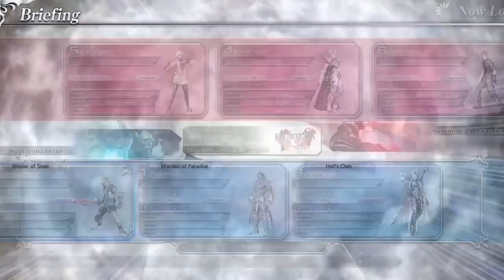THUNDER AND DUNKS! Dissidia Final Fantasy NT (DFFNT) - Lightning and Tidus Ranked Party Matches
Only the first 4 matches are Lightning's though. kek
We have another 1 hour set -- well at least matches are continuous for you to enjoy unlike when I stream, where 50% is sitting in the briefing screen. 🙈

Living in Asia and playing Dissidia NT? Come join us in our Discord!

SQUARE ENIX and DISSIDIA FINAL FANTASY NT are
trademarks or registered trademarks of Square Enix.

Credits to Leorixx for my new profile picture!